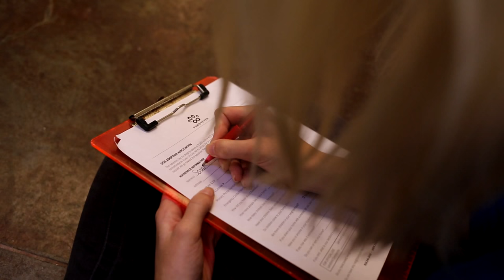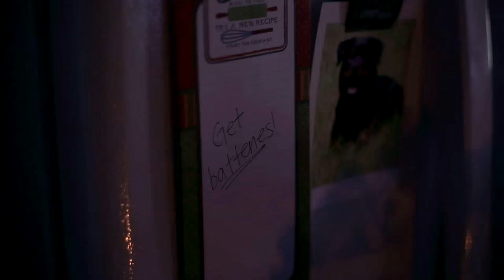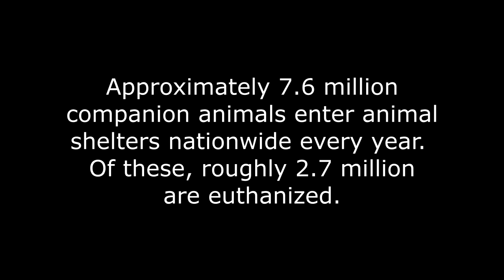Adopt Today, Give a Tomorrow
Adopt a shelter pet today, give them a chance at tomorrow.

Created by:
Aimee Lyn

With:
Sarah Serendipity
Steel the Rottweiler

Special Thanks:
Paws4ever
PetSense
Jay Massengill
Lucy Newton
Carol Kaiser